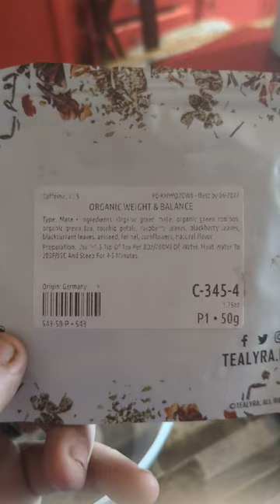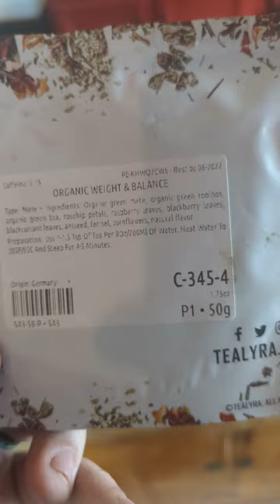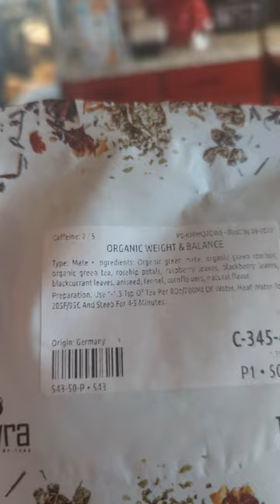Positively Focused Ep 10! Positive habits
I have a long way to go to get fully healthy again but I'm making better decisions on what goes in my body. What decisions are you making to be better?